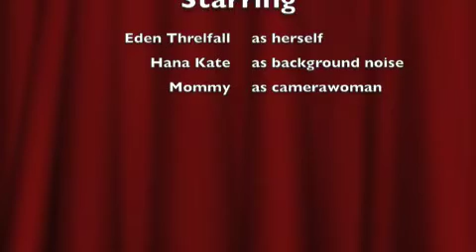Eden in concert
6 month old playing piano